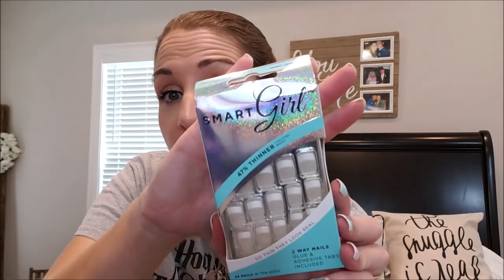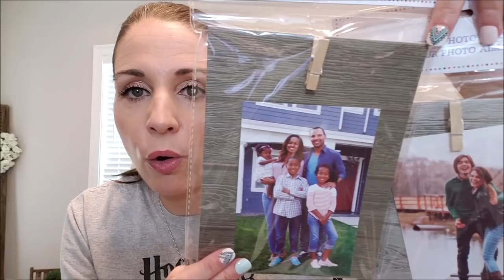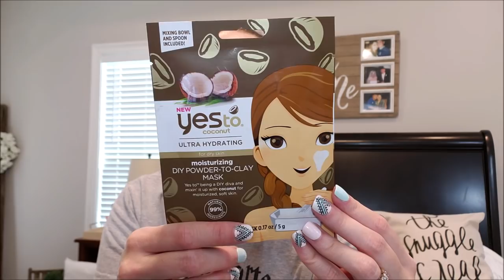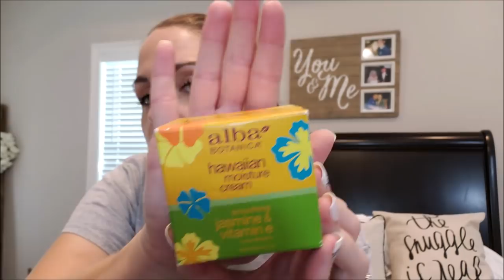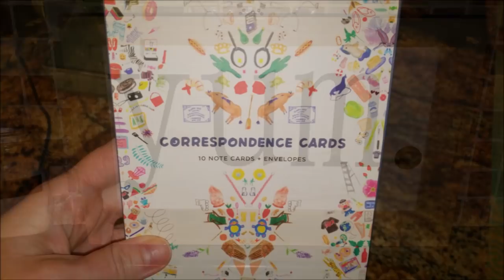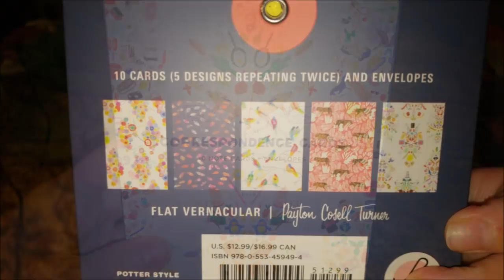BOX SWAP AUGUST 2018 WITH MADISON PIPPINS!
Y'all...Madison really is the BEST!  Please go & show her some mad love!  She SO deserves it & I promise you will love her!

My Bed Throw Pillows:
Our Nest Is Blessed

The Snuggle is Real Pillow Case: